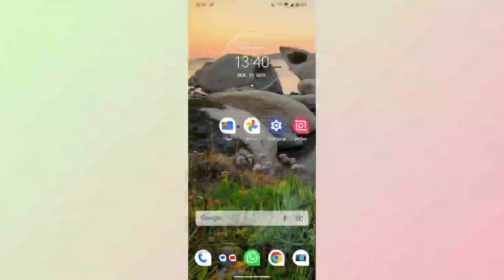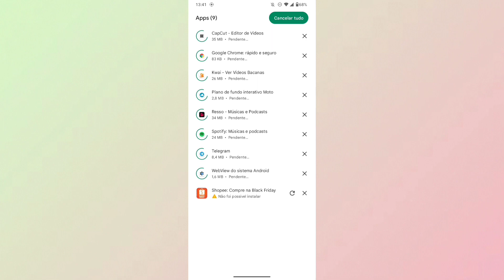COMO SABER QUAIS ATUALIZAÇÕES ESTÃO DISPONÍVEIS NA PLAYSTORE DO CELULAR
Fala Pessoal.
Nesse vídeo você vai saber como está encontrando todas atualizações disponíveis na playstore para o celular.

Link do app: